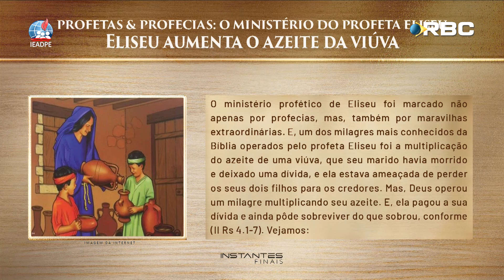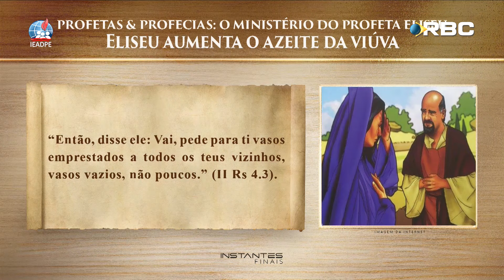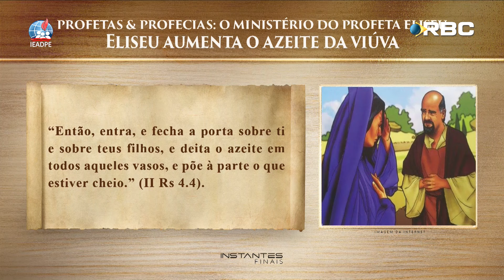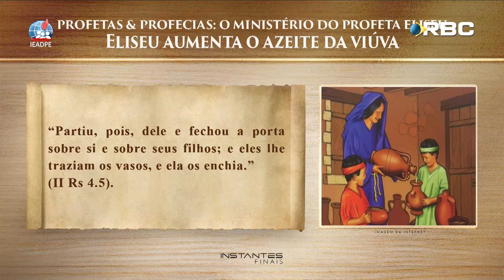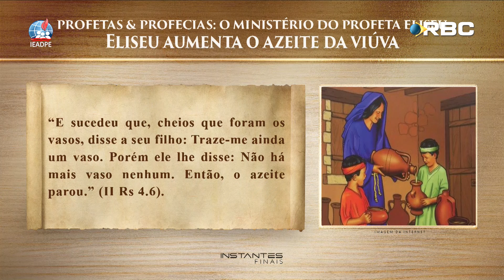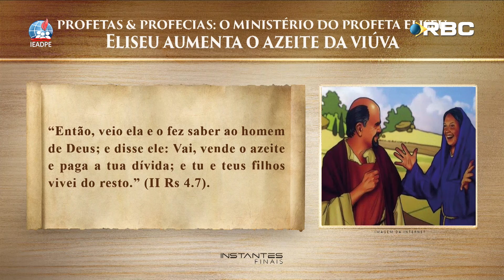#29 Eliseu Aumenta o Azeite da Viúva | Profecias e Profetas | Instantes Finais